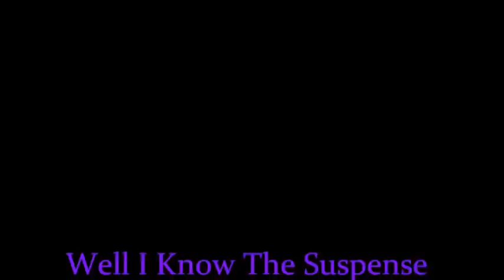K.O. Kendra vs EKW Entrances 3/31/12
IUWA Pro Wrestling March 31, 2012
Boys And Girls Club
Gary, Indiana
IUWA Women's Championship Match Entrances
Challenger: K.O. Kendra vs. Champion: E.K.W.